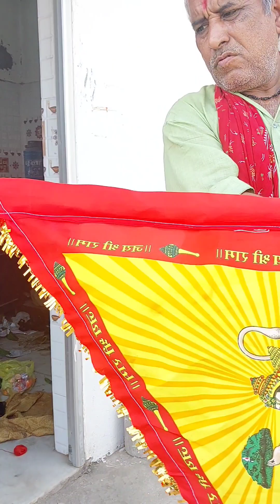रामनवमी ब्लॉग blogs youtube 🪆🪆